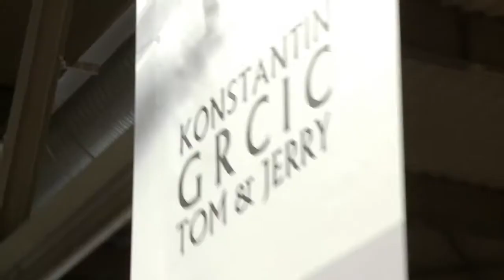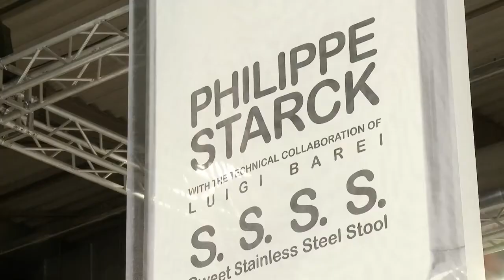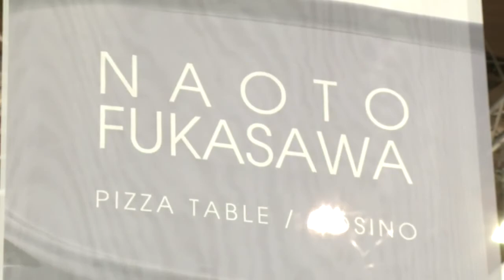Magis Salone del Mobile 2012.mp4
Magis Salone del Mobile 2012